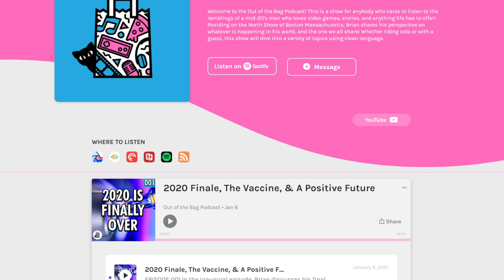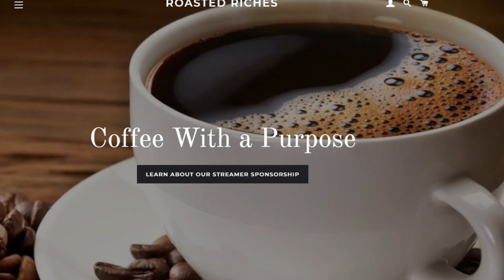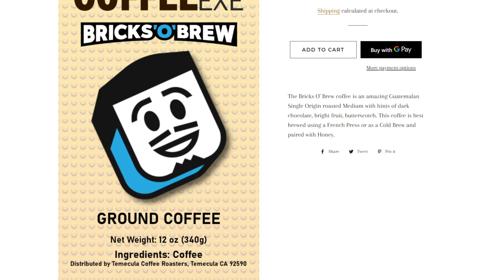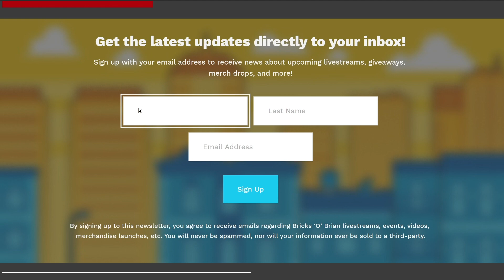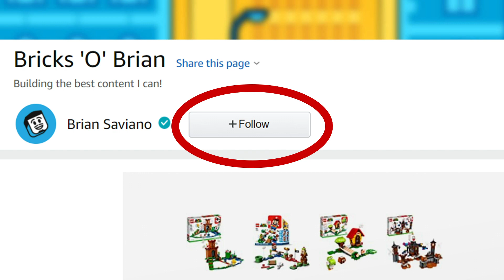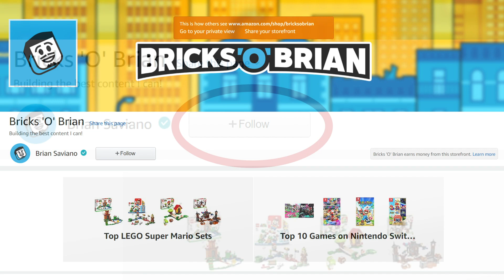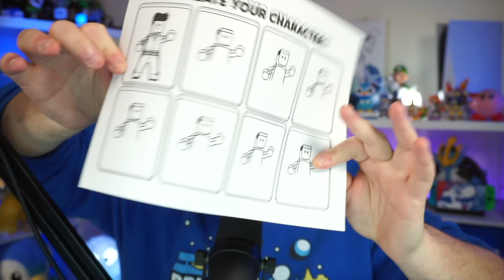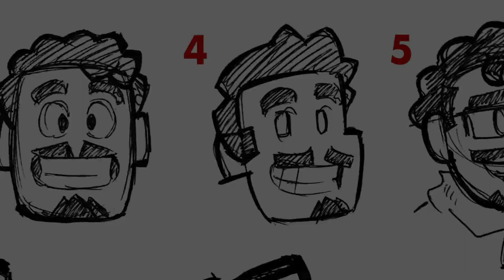Bricks 'O' Brian 2021 Announcements!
Welcome to the Bricks ‘O’ Brian Birthday Announcement Extravaganza! Below you’ll find all the useful links to all the announcements you’ve heard about in the video.

Follow me on Amazon Live for a chance to win a LEGO Super Mario Prize Pack

By giving me your email for this giveaway, you consent to being part of the Bricks ‘O’ Brian newsletter. The benefits of which can be viewed on bricksobrian.com

Enjoy your sneak peek at the newest designs from yours truly! Thanks so much for tuning in. Hopefully you’ve enjoyed all the announcements and look forward to everything else to come in the future! :)

CREDITS

Brian Saviano
321 Main Street 1448